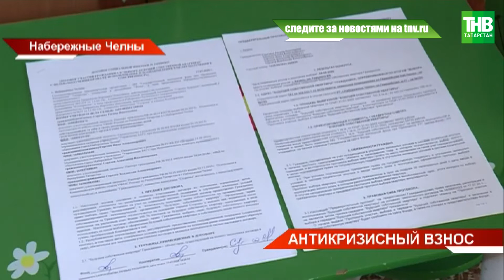104 семьи в Татарстане получат жилье по соципотеке по новой антикризисной программе | ТНВ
104 семьи в республике получат жилье по соципотеке по новой антикризисной программе. Первоначальный взнос пять процентов вместо десяти. Напомним, эту меру помощи ввели по поручению Президента Татарстана, чтобы поддержать семьи в период кризиса из-за пандемии. Кто еще может рассчитывать на льготные условия

Координаты:
☎ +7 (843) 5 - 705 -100